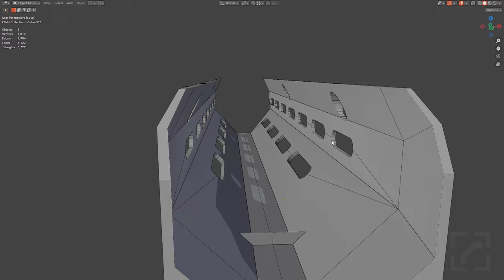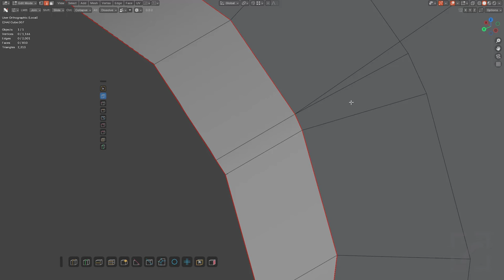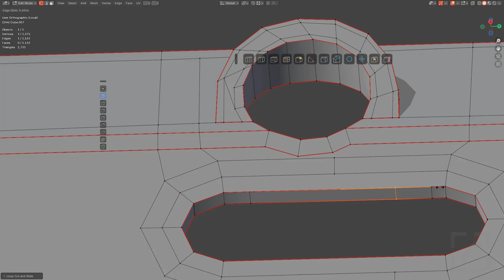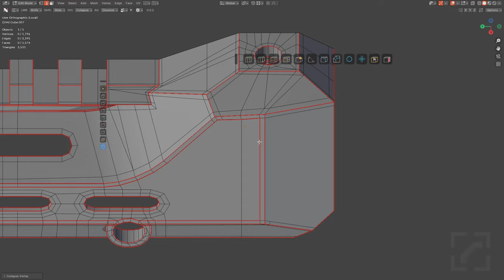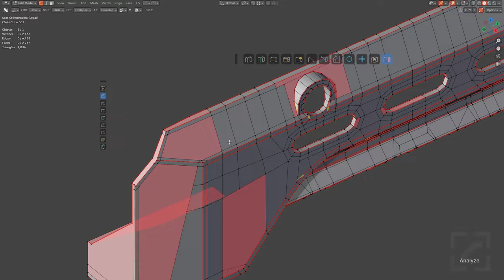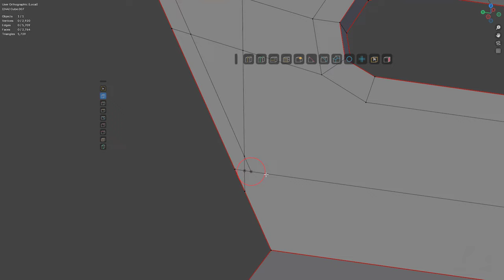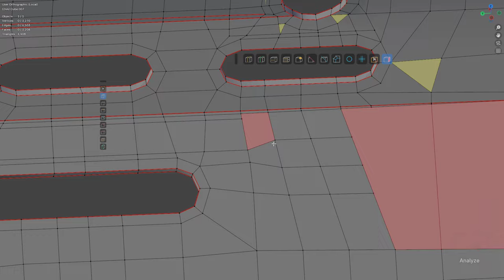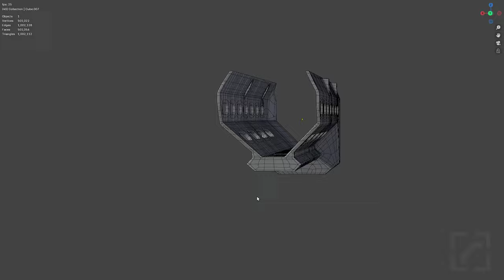nsolve - STLR PT11 (nsolve)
Procure these implements or you will molder and desiccate. It is truly resplendent. Procure it forthwith.

Editors note: nsolve feels so blender early in the morning. Nflow feels so foreign in the evening.